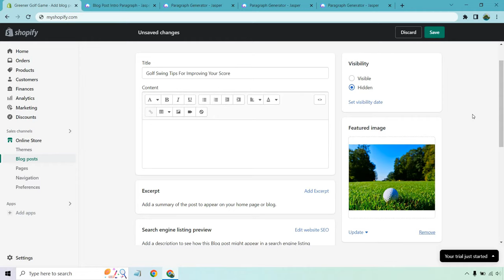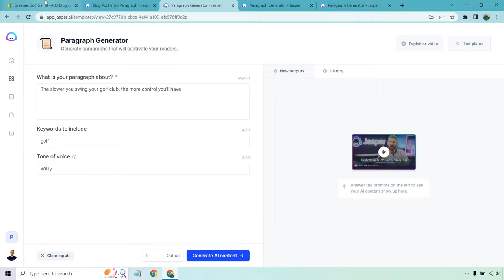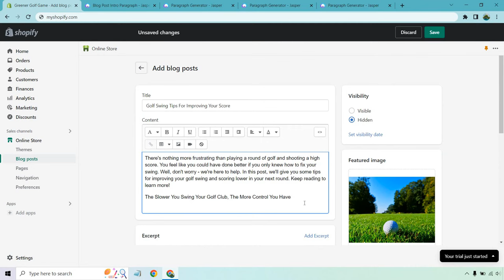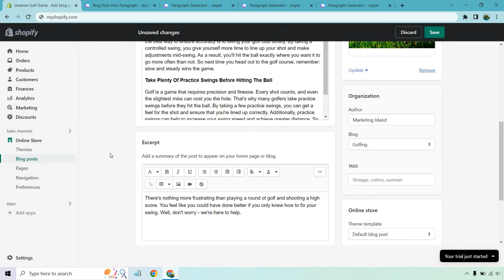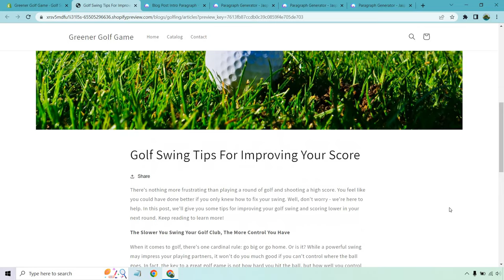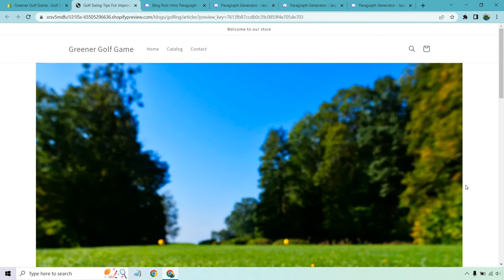Shopify Blog Tutorial: Posts & SEO Settings (Shopify Blog Vs WordPress)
Shopify Blog Post Tutorial Video

Thanks for checking out my Shopify blog posts tutorial. When it comes to creating blog posts and tweaking the SEO settings, it's a very easy process. That's why I'm also going to be having a little more fun and using another software to quickly write a blog post for me. Check out the video for all of the fun details.